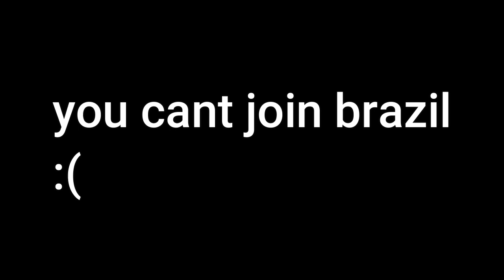Hidden Worlds in SLAP BATTLES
Today we look at sub-places in slap battles, sadly YOU CANT JOIN THEM
(prob for good reasons)